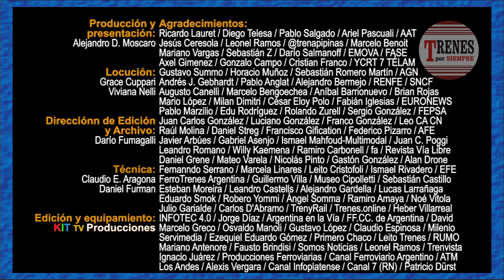Compacto de noticias Nº 220: Operación Ferroviaria desde la perspectiva de la conducción de trenes.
Trenes por Siempre Nº 220 - 15 de julio 2023.